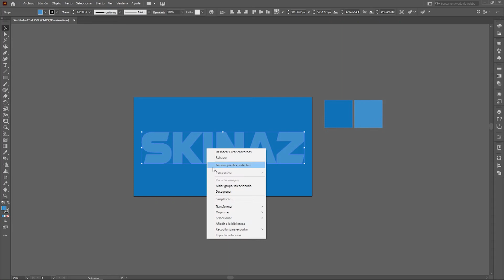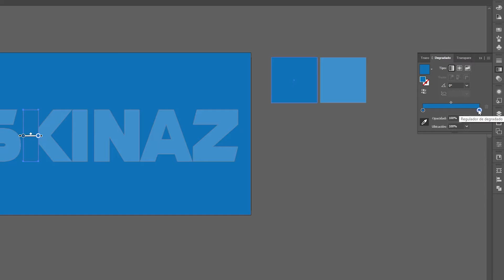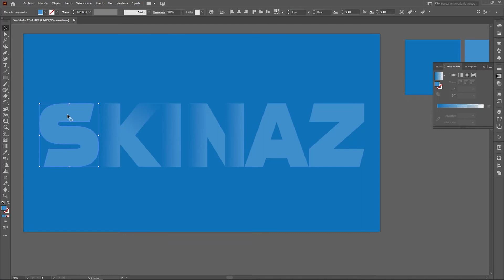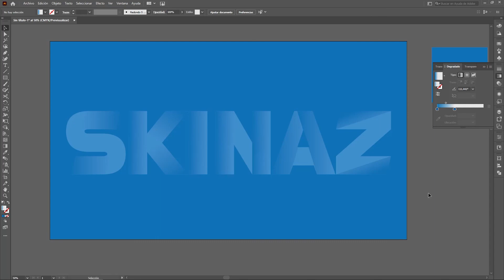EFECTO DEGRADADO EN TEXTO CON ILLUSTRATOR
HOY UN TUTORIAL SENCILLO PARA DARLE UN EFECTO DE DEGRADO A SUS TEXTOS EN ILLUSTRATOR